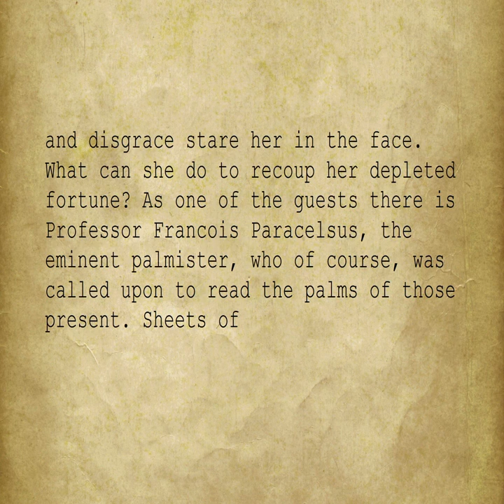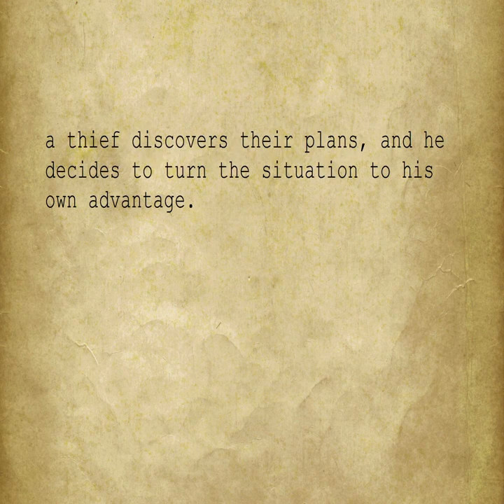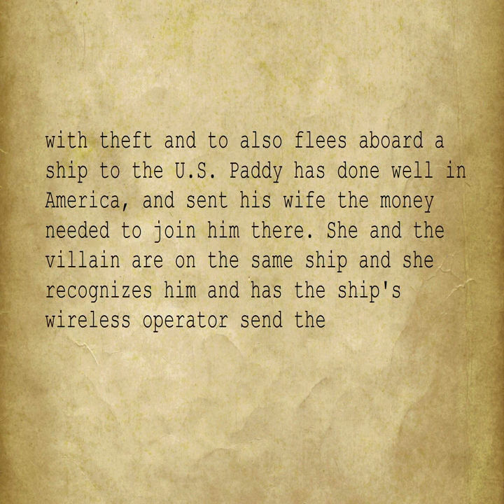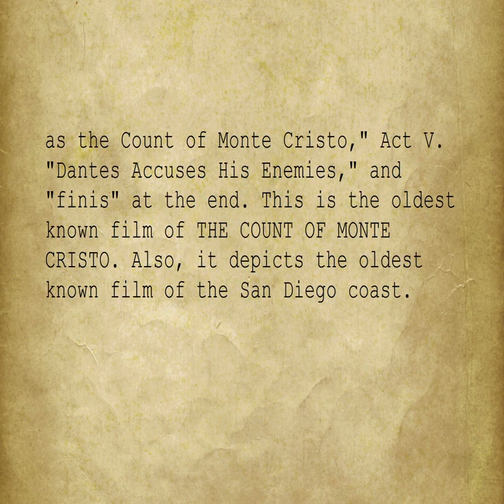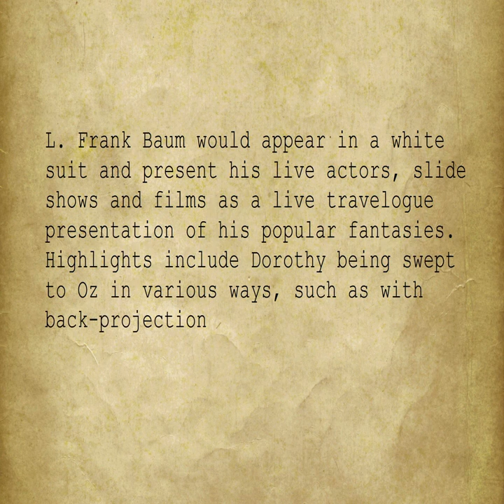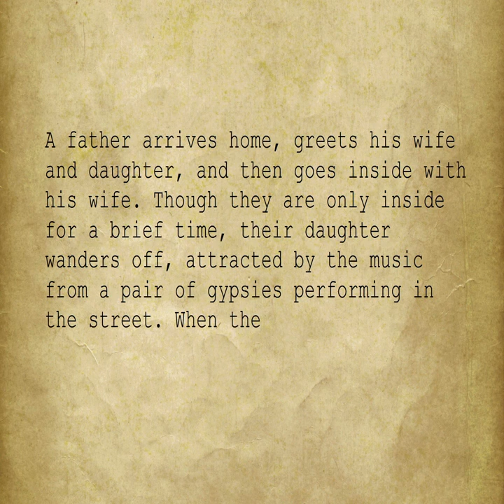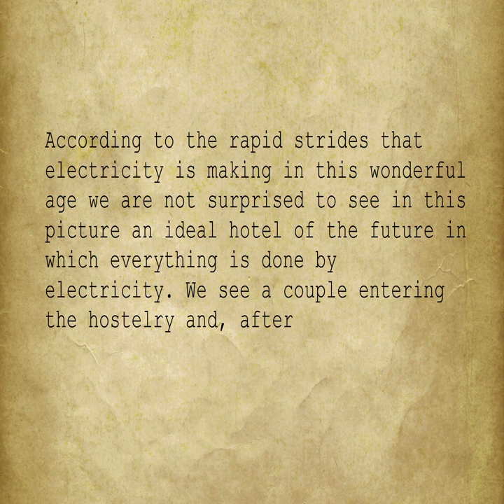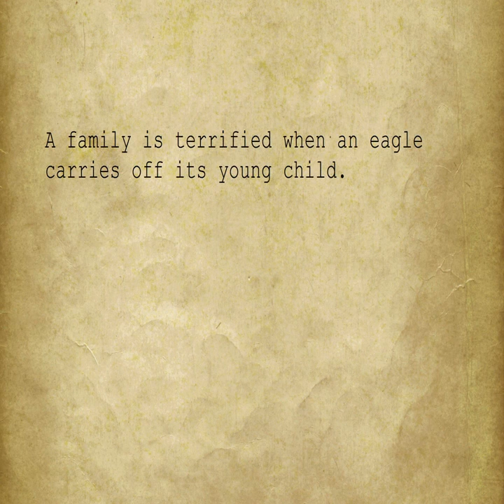Betrayed by a Handprint A Calamitous Elopement Caught by Wireless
Some info about films